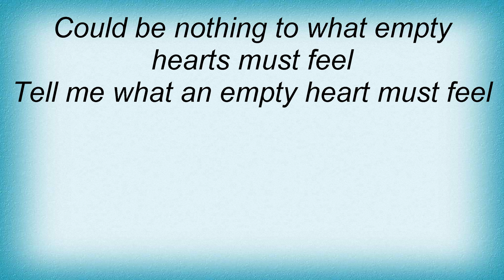Rigmor Gustafsson - Empty Hearts Lyrics